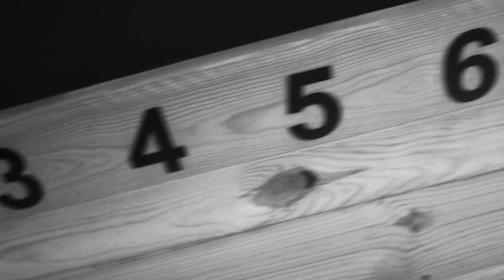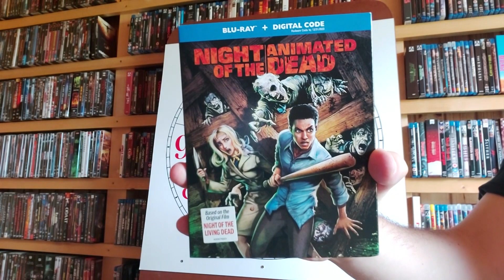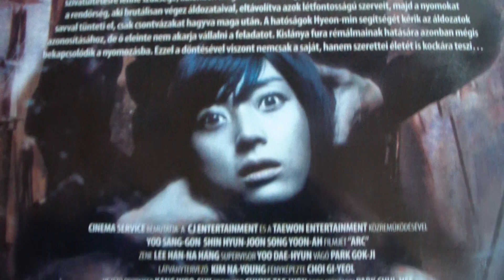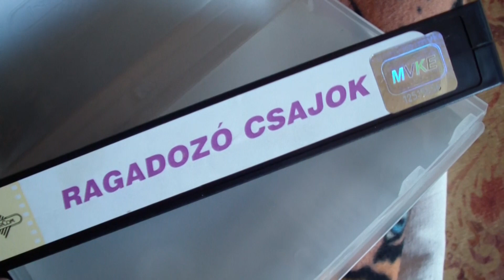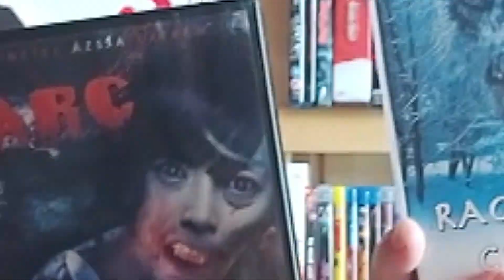Horror téka pörgető 6 - Ne fogdosd a Hoffot! | Horrorfilmes kibeszélő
2 pörgetés. 2 horrorfilm. És ezúttal David Hasselhoff se maradhatott ki belőle.

Hatalmas köszönet: Mazur Árpád

Zene:
Dan Henig: Danger Snow
Rachel K Collier: Beatles Unite